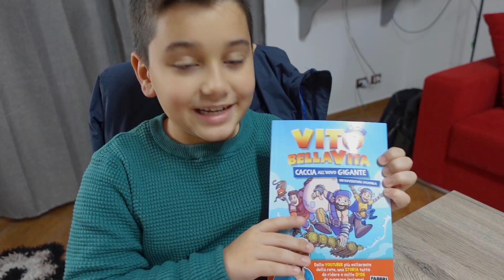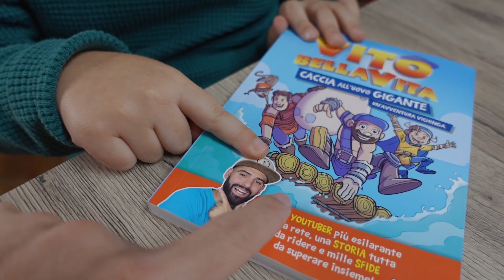ALESSIO CI VUOLE FARE DEL MALE! *colpo di scena*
Per ordinare il mio primo libro:

Mio cugino Alessio si comporta veramente in modo strano, però finalmente abbiamo scoperto il motivo di questo strano comportamento!